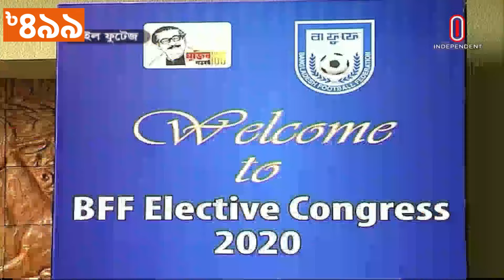তৃণমূল ও অবকাঠামো উন্নয়নই হবে প্রধান কাজ | Independent TV Sports